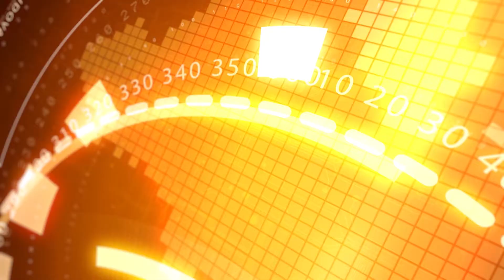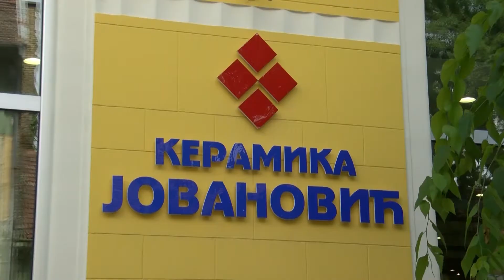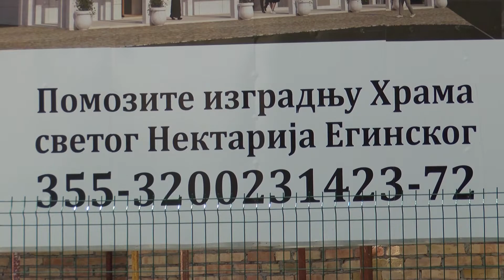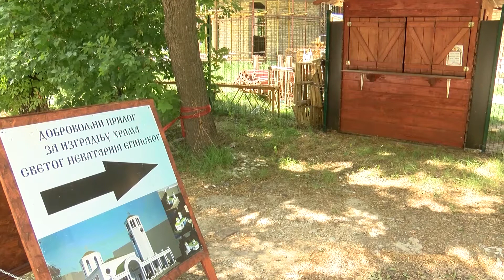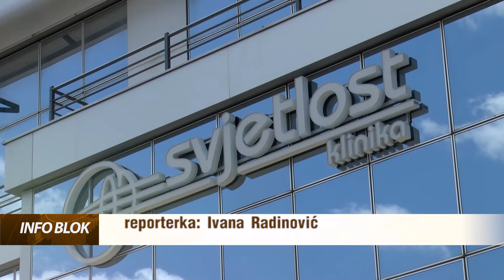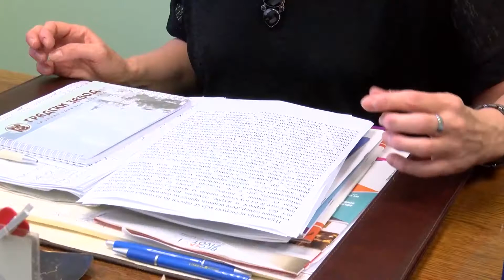Info blok 02.07.2018.